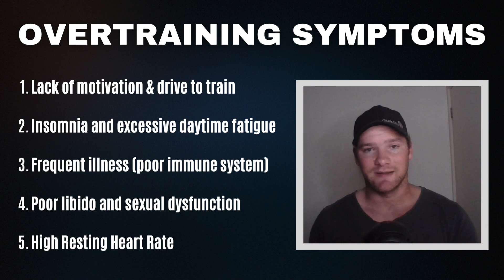TOP 5 OVERTRAINING SYMPTOMS || Endurance Performance (IRONMAN) (Triathlon) (Cycling) (Running)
(Jan Frodeno Kona) (Lionel Sanders) (Ironman World Championships) (Triathlon Training) (Ironman Training) (Overtraining)